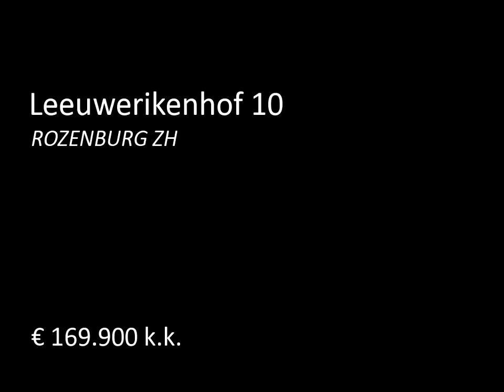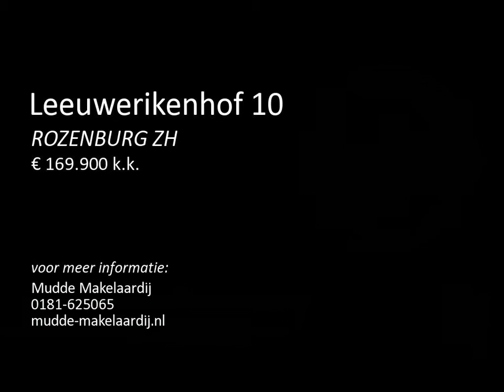Te koop: Leeuwerikenhof 10 in Rozenburg Zh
Deze goed onderhouden ééngezinswoning ligt aan de voorzijde aan een kindvriendelijk en autovrij hof, heeft 3 slaapkamers met de mogelijkheid voor een ruime 4e slaapkamer op de 2e verdieping en een moderne woonkamer v.v. een fraaie plavuizenvloer met vloerverwarming. De woning ligt nabij het winkelcentrum, scholen, openbaar vervoer en de uitvalswegen.

Begane grond:� Voortuin, entree met meterkast en garderoberuimte, L-vormige woonkamer (ca. 33m2), 2e hal met trapopgang en toilet met fonteintj...